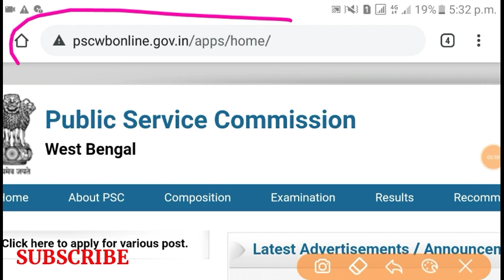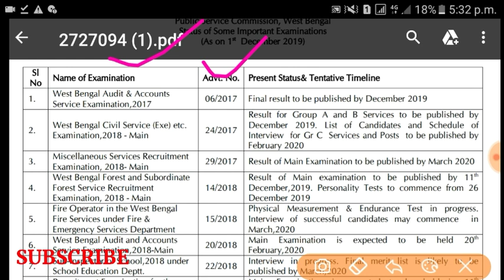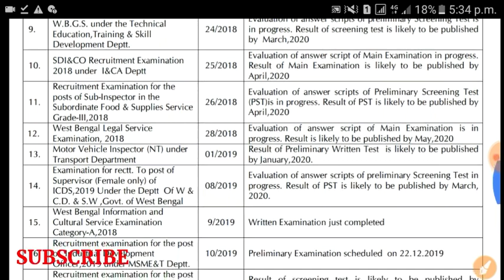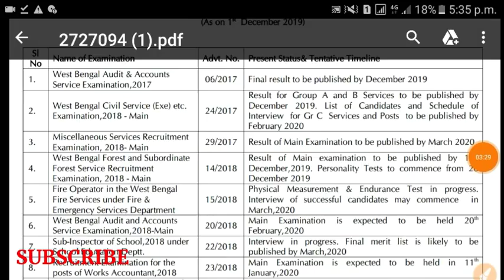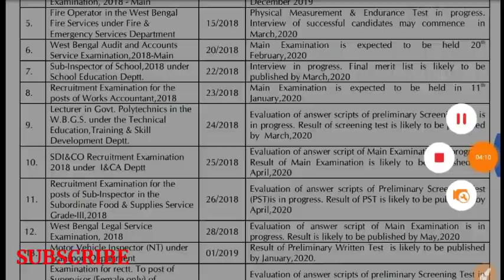WBPSC Food SI Result Date (Official)।। wbpsc ICDS, Misleneous, MVI, WBCS Result Date দেখে নিন ।।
west Bengal public service commission Update । wbpsc Food SI Result Date 2019 । wbpsc Recruitment 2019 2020 । wbpsc Clerkship Exam Date 2019 । wbpsc New Update Today । wbpsc icds supervisor Result Date 2019 । wbpsc food sub Inspector Result Date । West Bengal food si result । wbpsc Misleneous Result Date । wbpsc Clerkship Exam Update । wbpsc icds results । wbpsc MVI Result Date 2019 । wbpsc audits and Accounts result date । wbpsc New results । wbcs results ।